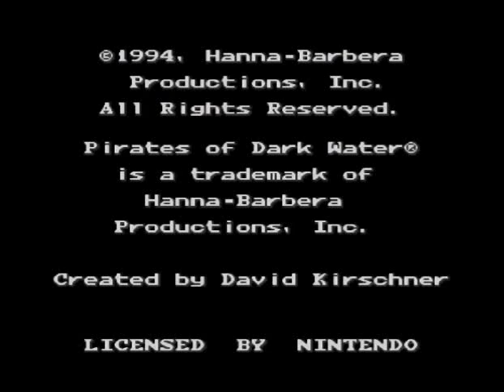Pirates of Darkwater SNES